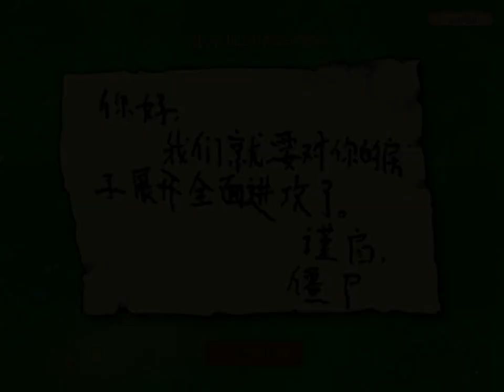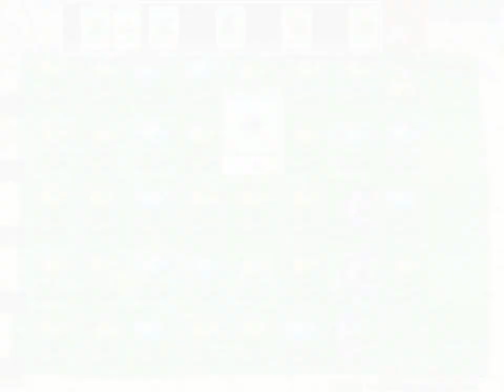Plants vs Zombies Brutal Mode. Part 1. Lvl 1.1 - 1.10